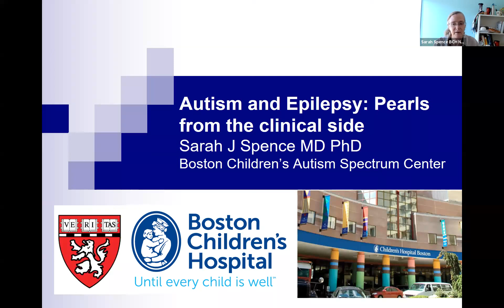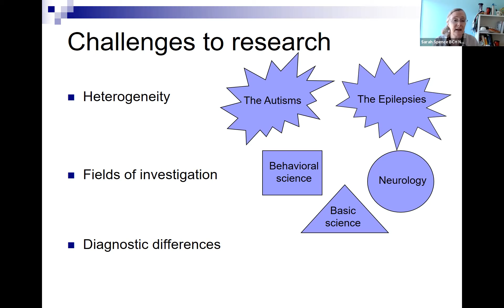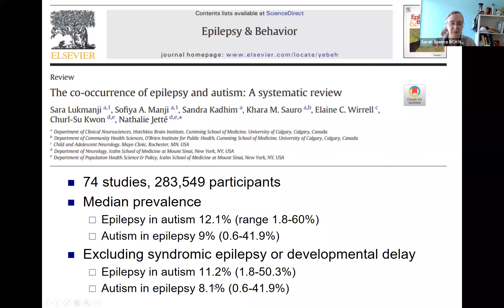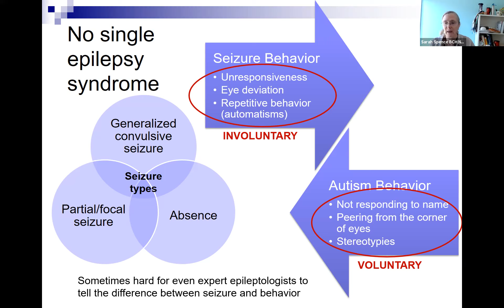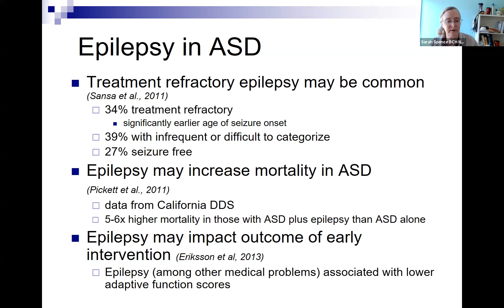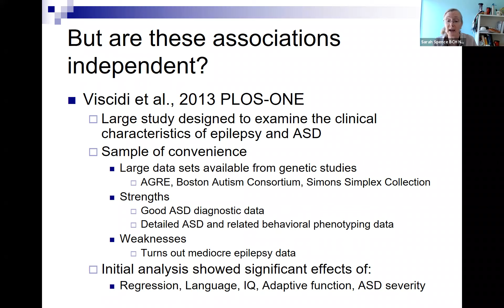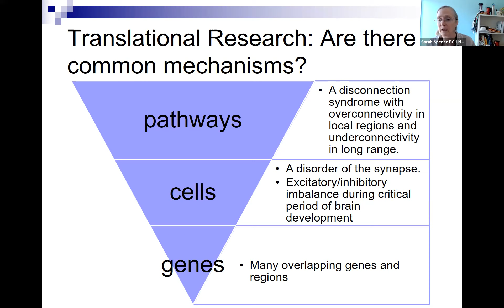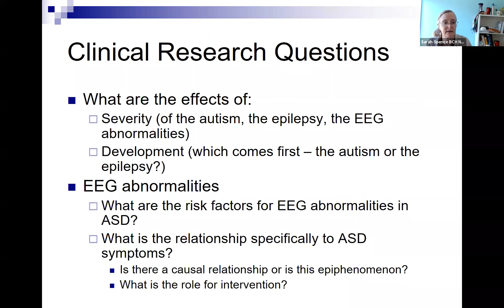Dr Sarah Spence - The connection between epilepsy and autism spectrum disorder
The ARC was pleased to welcome Dr Sarah Spence, a clinican at Boston Children's Hospital and the Co-Director of their Autism Spectrum Center. She is also an Assistant Director of Neurology at Harvard Medical School.

Epilepsy is increased in individuals with autism spectrum disorder (ASD) and ASD is increased in those with epilepsy. This talk will go over what we have known for a long time, what we are learning and what we still need to know.

Recorded as part of the ARClub talks on Monday 7th June 2021.

Any views expressed in this video are not necessarily held by the ARC.